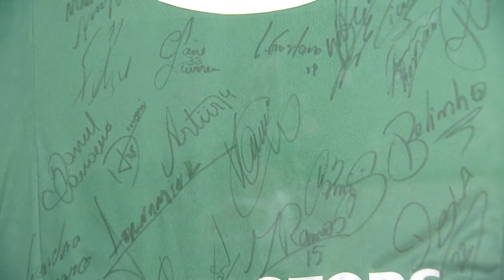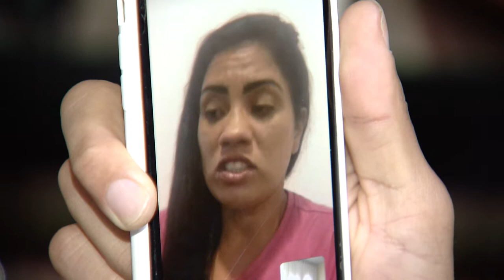Zagueiro bauruense jogador do Mirassol é destaque no Paulistão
Wellington da Silva Pinto, bauruense, zagueiro do Mirassol. Nos últimos meses a vida do atleta foi bem movimentada. Voltou de Portugal, por onde atuou por duas temporadas, para assinar com o time do interior paulista. E a volta foi um sonho. Vitória sobre o São Paulo nas quartas de final e uma semifinal inesquecível contra o Corinthians. Enquanto a carreira decola, na vida pessoal ele também tem planos.